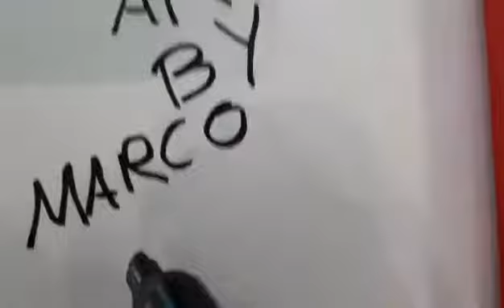Drawing Godzilla vs Kong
Disegno di Godzilla vs Kong realizzato con diverse tecniche.
Buona visione !